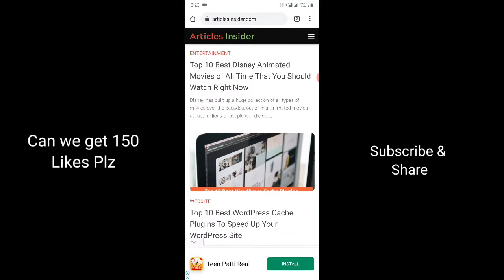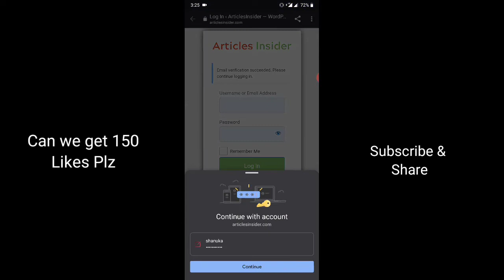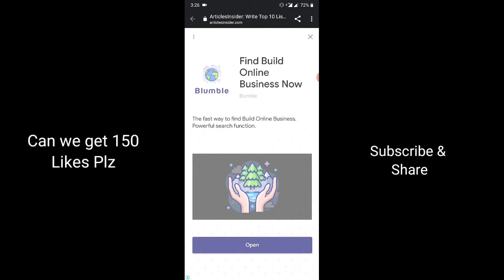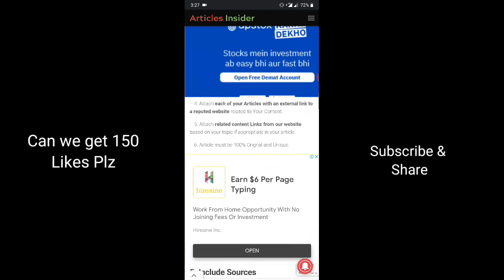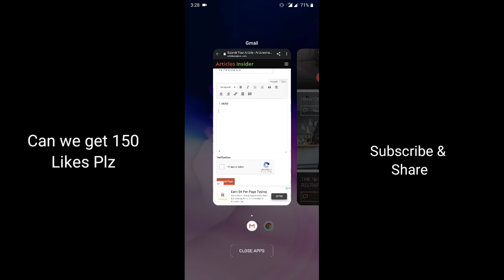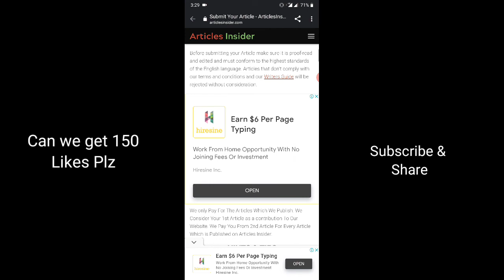How To Earn Money By Typing In Telugu 2021 | Data Entry Jobs In Telugu | Make Money Online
Hi friends
You are watching Bloom Boss YouTube Channel
In This Channel I will Tell you about MONEY EARNING GAMES,MONEY EARNING APPS,MONEY EARNING WEBSITES.
In this video I will tell you HOW TO CREATE A FIVERR GIG. Generally FIVERR is a FREELANCE platform from which you can EARN MONEY by working part time. Here you can see the skills that you have and can make MONEY easily

What you learn from this video:

HOW TO EARN MONEY BY TYPING IN TELUGU 2021
ONLINE JOBS IN TELUGU
TYPING JOBS IN TELUGU
CAPTCHA JOBS IN TELUGU
CAPTCHA TYPING JOBS IN TELUGU
MAKE MONEY ONLINE IN TELUGU

1) 2021 BEST EARNING APP | HOW TO EARN DAILY FREE PAYTM CASH WITHOUT INVESTMENT IN TELUGU

2) Captcha Typing Work From Home Jobs | How To Earn Money Online | Data Entry Jobs In Telugu -

3) How To Earn Money From Wazirx | Wazirx Trading Tips and Tricks | Wazirx Full Tutorial In Telugu -

5) Copy Paste Jobs - How To Make Money Online doing copy paste work from home part time jobs in telugu -

6) How To Earn ₹100/Page In Telugu | Online Jobs At Home In Telugu | Make Money Online | Fiverr -

7) పాత కాయిన్స్ నోట్స్ ఉంటే వెంటనే అమ్మండి | How to Earn money by sell old coin in telugu -

8) How To Make $100 to $200 Per Day On Google Maps In Telugu (Make Money Online) -

9) How to Apply SBI Personal Loan In Telugu | Complete Guide on SBI Express Credit/Emergency In Telugu -

10) How To Earn Money By Captcha Typing Job - Telugu | Work From Home Jobs In Telugu -